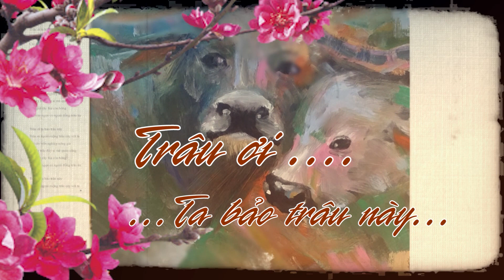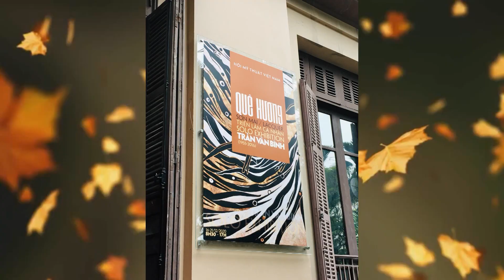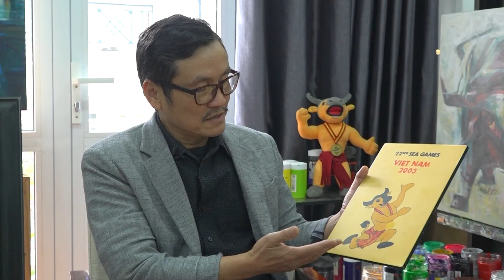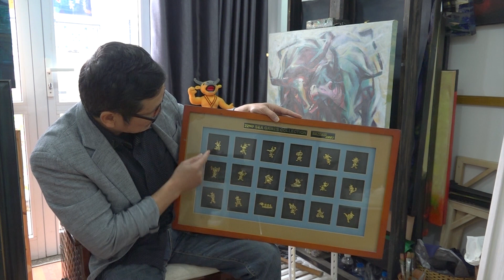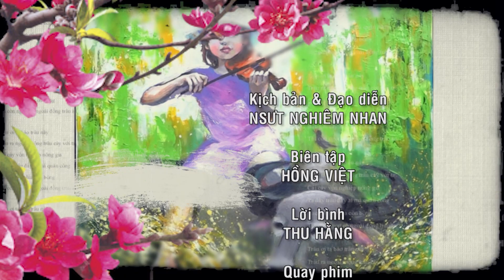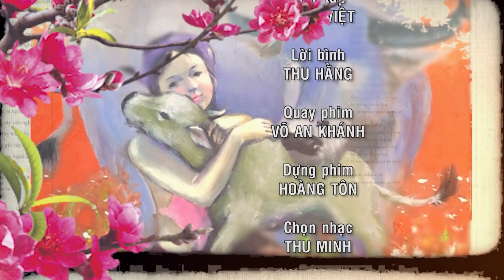Trâu ơi... Ta bảo Trâu này.....